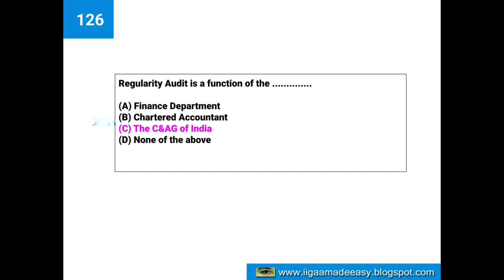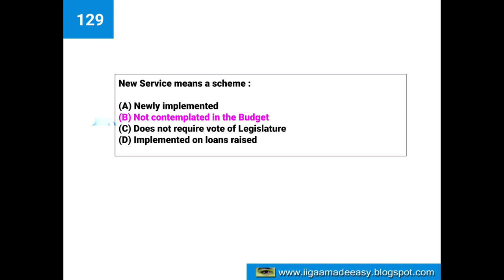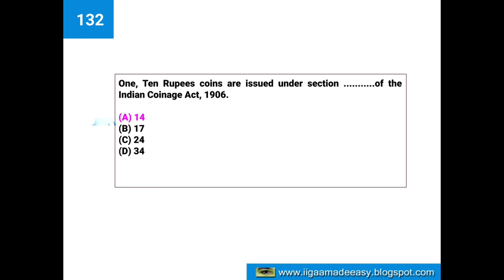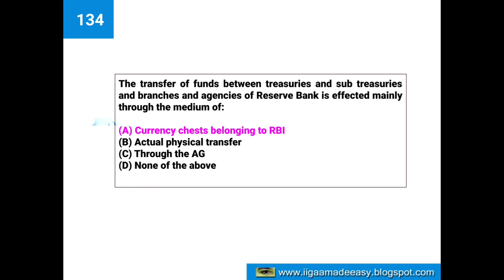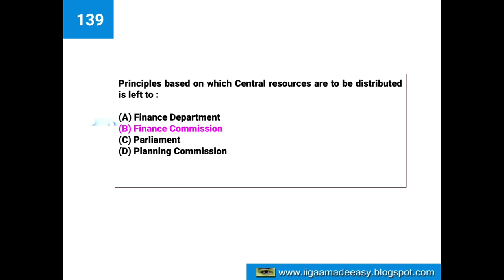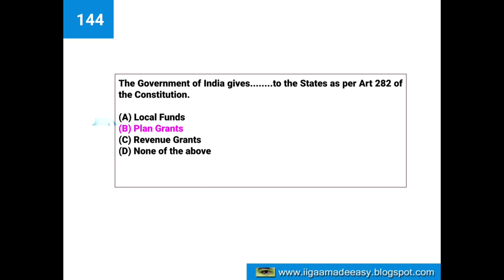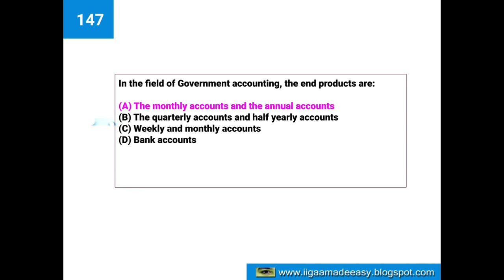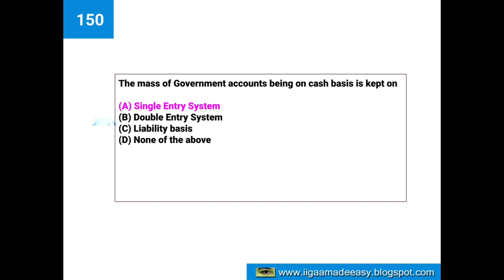INTRODUCTION | Part 6 | INTRODUCTION TO INDIAN GOVERNMENT ACCOUNTS AND AUDIT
INTRODUCTION TO INDIAN GOVERNMENT ACCOUNTS AND AUDIT QUESTION AND ANSWER

ഓണ്‍ലൈന്‍ ടെസ്റ്റിനായുള്ള വെബ് സൈറ്റ്
Departmental Test : Online Test Paper